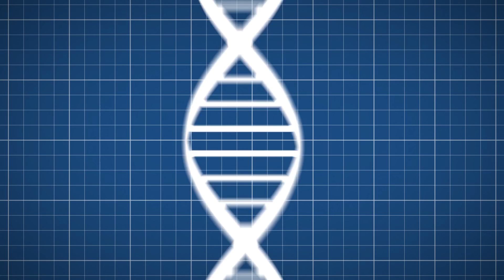Saving Lives with Innovation: SciShow Talk Show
Hank talks with MacArthur Fellow Dr. Rebecca Richards-Kortum of Rice University who co-founded Beyond Traditional Borders: An interdisciplinary undergrad curriculum focused on solutions to global health problems.

Dr. Rebecca Richards-Kortum
Bioengineer, Rice University